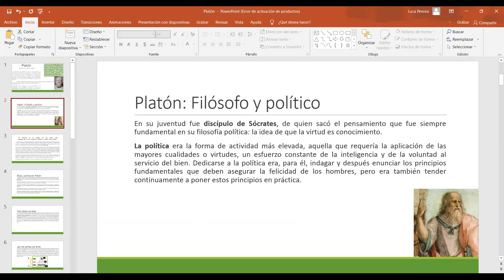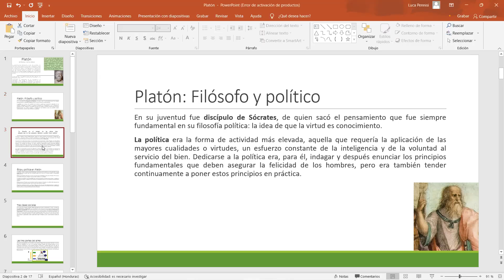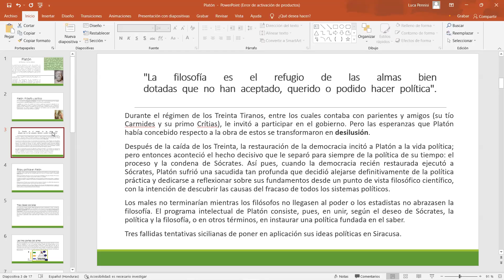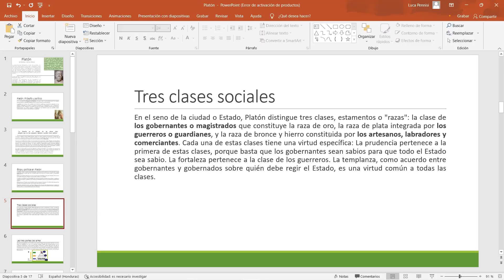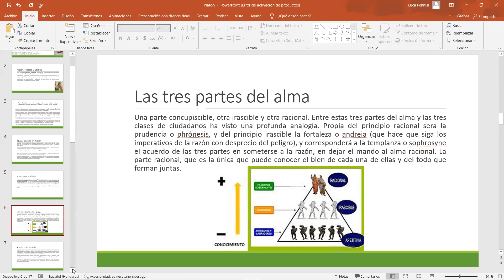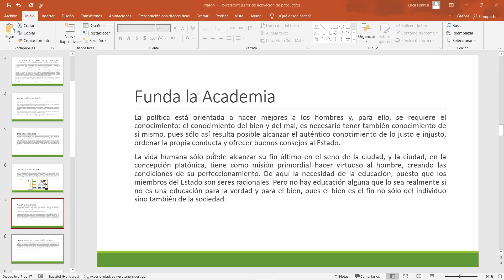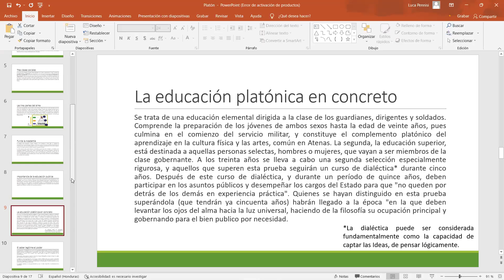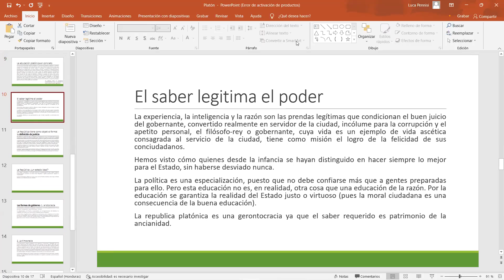Platón PRIMERA PARTE